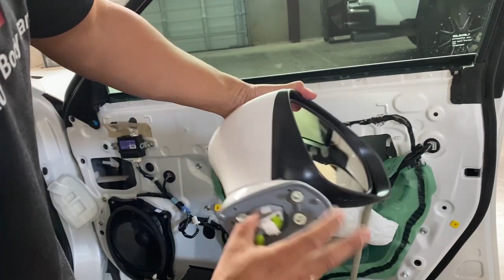Save 🤑 by DIY : 2016-2018 Lexus ES350 Passenger Side View Mirror Removal and Installation.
This is the easiest way to remove that 2017 Lexus ES350 Side View Mirror saving you hundreds of dollars.

2017 Lexus ES350 Side View Mirror Replacement:
We'll walk you through how to remove a 2017 Lexus ES350 Side View Mirror Replacement and install a brand new Lexus mirror replacement.

00:00 Where to get new painted mirror
01:19 Taking off Door Handle Cover and Armrest
02:00  Remove Screws
03:58  Remove Door Panel
05:23  Taking off 4 10mm Screws
07:25  Unplug and Remove
08:39  Install New Mirror

Very simple and straightforward job. Removing a side-view mirror sounds harder than it really is. The tools you will need are the standard flat head in case you can't remove the inner cover with your hands. Of course, you cannot forget your trusty socket wrench. There are four 10mm bolts that hold the mirror in place.  First, remove that inner cover it looks like a black triangle shaped piece. You will then locate 4 10mm bolts using your 10mm socket wrench remove the bolts.   Once bolts are removed hold the mirror with one hand and then disconnect the wire.   Pull the mirror out and sometimes with gentle force if its stuck. Repeat the above steps in reverse and be sure to check the functionality of the mirror.